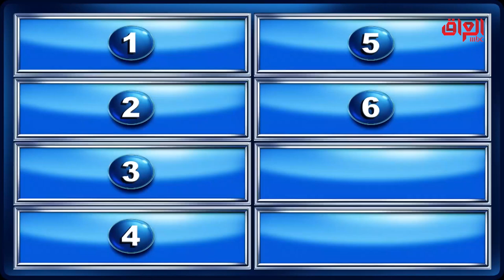حيوان ممكن يطلع صوت عالي بحديقة الحيوان